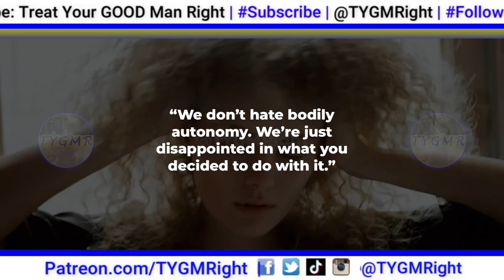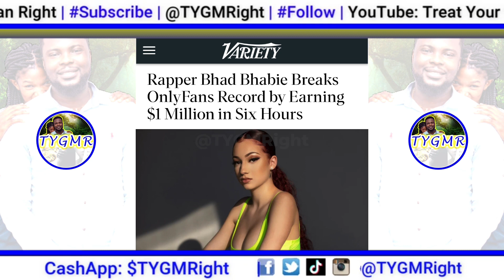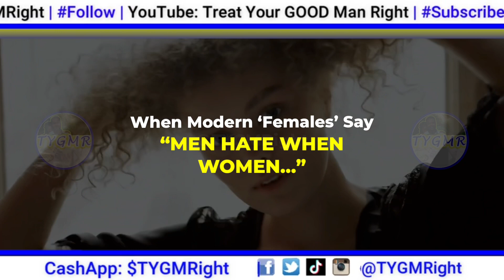Why Modern ‘Females’ Preface Att@cks With, “Men H@TE When Women…” | IHaveATheory Podcast (Ep. 25)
(IHAT 25) Always remember the TYGMRight official motto: "It's a game of percentages™."